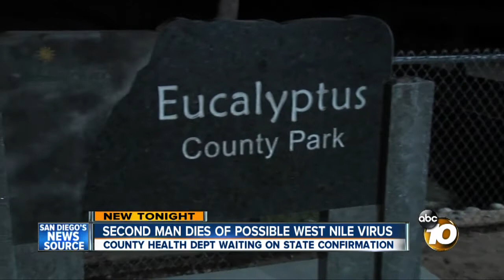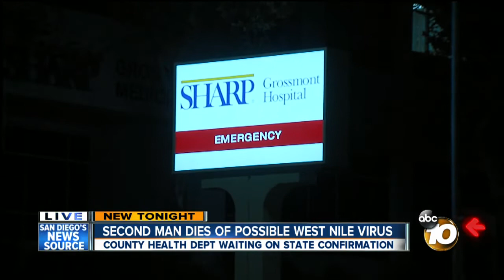Another West Nile death? Investigation underway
County health officials are looking into whether a death at a local hospital is linked to the West Nile virus.